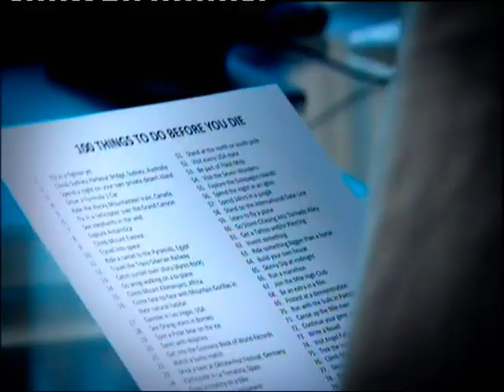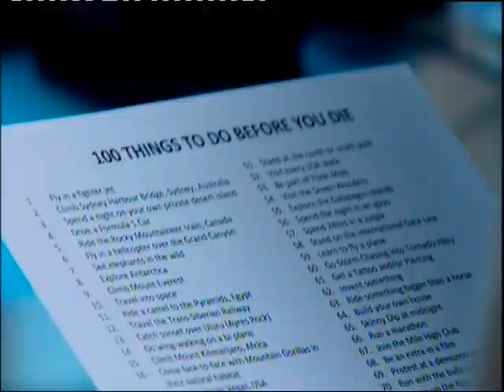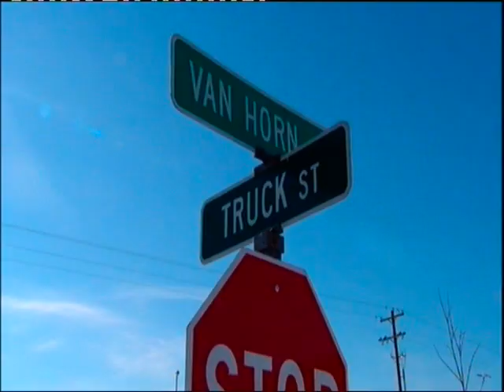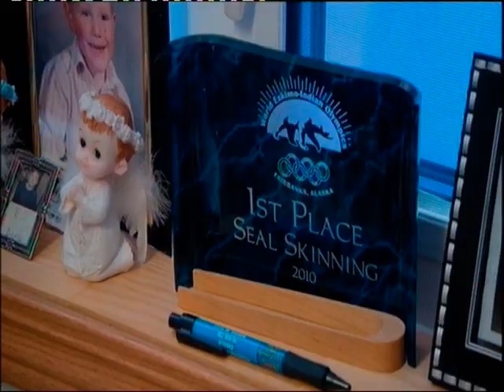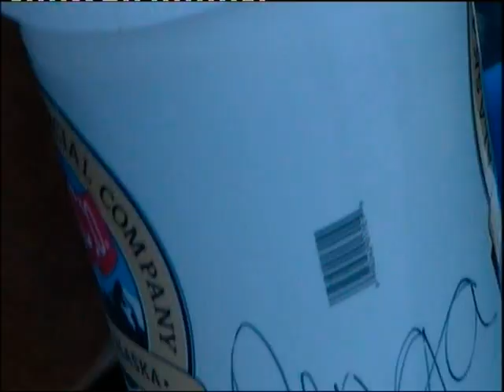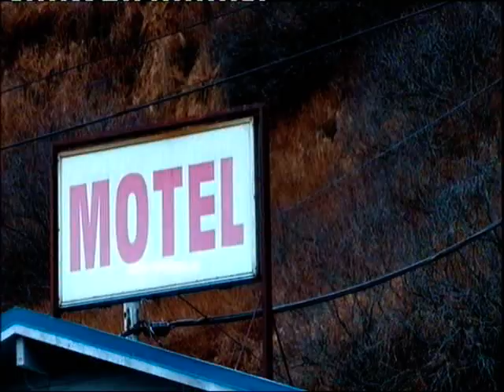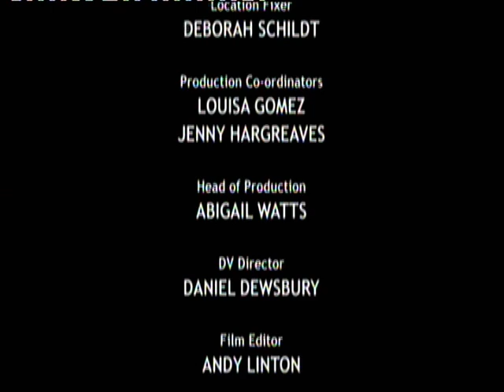An Idiot Abroad S2 E4 Whale Watching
Pilkington heads to Alaska to go whale watching. He is not prepared for the arctic conditions there. Gervais and Merchant have planned some snow hiking and dog sledding for him. He rides with an ice road trucker to the northernmost city in the United States, Barrow, where he meets with the Inuit people. They feed him bowhead whale meat and take him for a snowmobile ride to visit Point Barrow, the northernmost point in Alaska, where he sees the icebound seacoast. He then assists a local truck driver in Barrow who collects the contents of the local residents' chemical toilets. He sees glaciers up close by swimming in ice-cold water. When Pilkington finally gets to catch his whale-watching cruise, he learns that Gervais and Merchant have stuck him on a deep-sea fishing trawler, where he gets so seasick he does not care about seeing the whales while the rest of the crew point them out